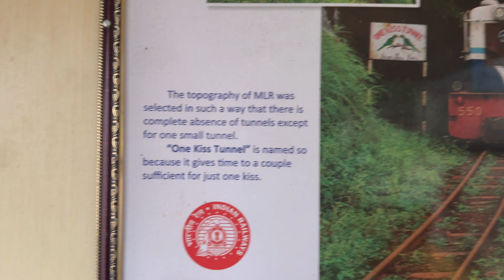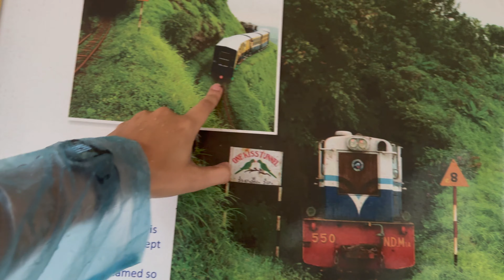PLACES TO VISIT IN MATHERAN AND TOY TRAIN, The Hill Station in Monsoon | Echo Point | Charlotte lake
Matheran is known for its stunning beauty with lush greenery, viewpoints. The pleasant climate especially during monsoon season makes its a suitable escape from the city and to experience same we have visited Matheran - Hill station Near Pune  & Mumbai.
View point -
Charlotte lake Matheran,
lords point.
Alexander Point
Echo Point, Matheran
King George Point Matheran
Louisa Point Matheran
Matheran Railway Station
Aman lodge

Matheran is vehicle free zone so it's peaceful, you can enjoy handcart & horseback riding. In this video, we have shared our experience of Toy train & various viewpoints.
The best part of this journey in toy train experience.
Ticket price of toy train is 55 Rs. for general class and 90 Rs. for first class.

keywords-
View points in Matheran
Toy train of Matheran
matheran hotels
Staycation in Matheran for Couples and Family
Best staycation in Matheran
Best staycation near Pune
Best staycation near Mumbai
Exploring Matheran
weekend getaway
the long weekend
long weekend
Matheran tourist places
Matheran trip
Matheran entry fee
staycation vlog
Hidden Staycation In Matheran
resort near pune with private pool
Matheran in monsoon
Luxury Staycation in Matheran
daily vlog
trip to Matheran
trip to Matheran from mumbai
trip to Matheran from pune
road trip to Matheran
Matheran tourist places
Matheran in monsoon
Matheran trip
Matheran resort
family vlog
Staycation near pune
staycation in Matheran